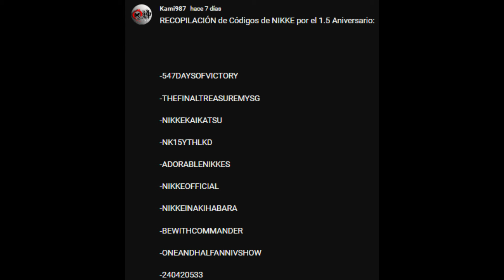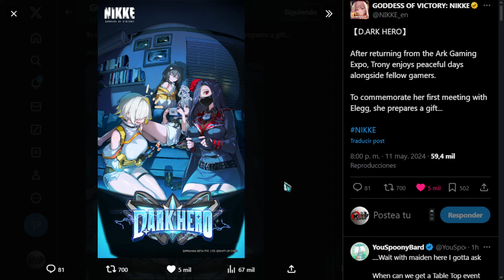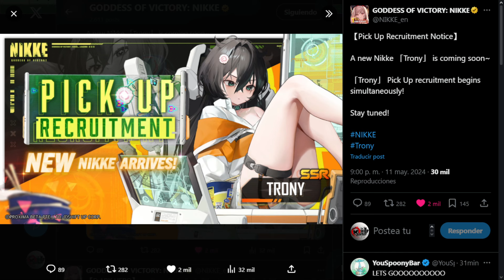⭐ ¡ANUNCIADA la próxima NIKKE SSR! ¿Será Skip?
Goddess of Victory NIKKE anuncia su próximo evento llamado Dark Hero, evento en el cual tendremos de vuelva a nuestras chicas gamer, y una nueva SSR que tendrá banner.

En este vídeo repasaremos lo poco que nos han mostrado recientemente, y también les muestro unos códigos que pueden canjear para que no se pierdan las recompensas que hemos estado teniendo durante este 1.5 Aniversario.

¿Te gusta la nueva Nikke SSR?